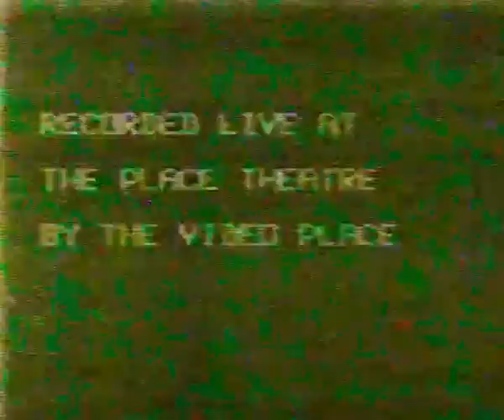Small Axe 'Cold Ground Drifting' Spring Loaded, The Place Theatre London. 1994.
Choreography; Open form composition/Improvisation. Ben Craft and Gary Lambert. Dancers; Ben Craft, Gary Lambert, Tristan Borrer and Kate Price. Music; Ben Craft, Tony Hinnigan and Ian Dixon. Sound Engineer; Kieth Bourdice.